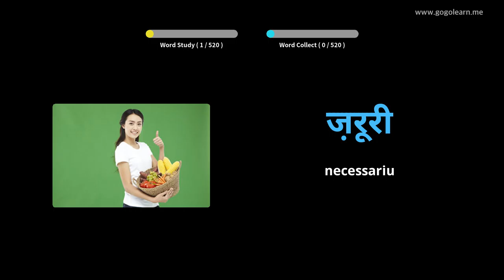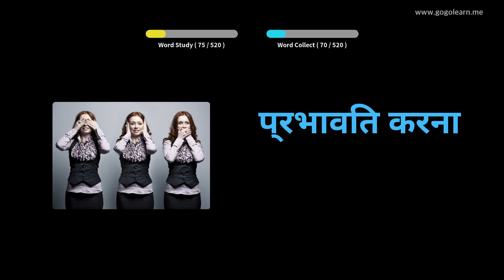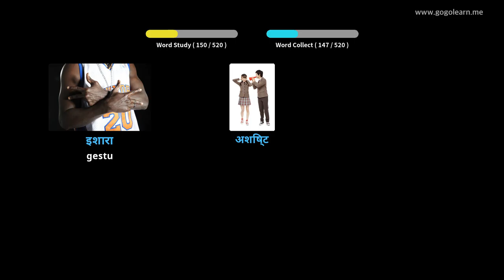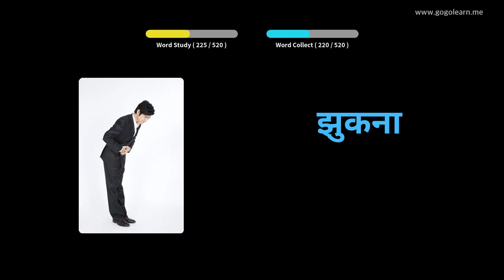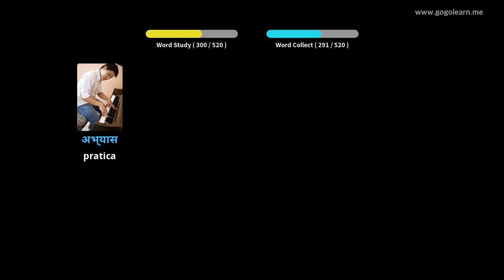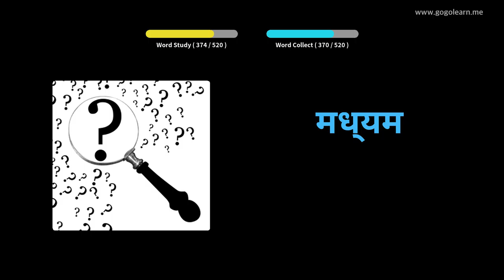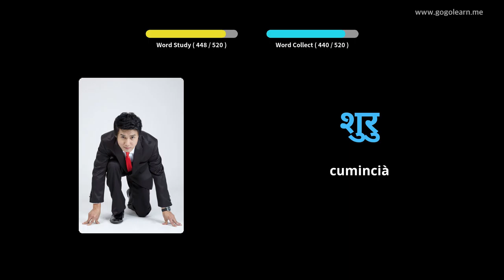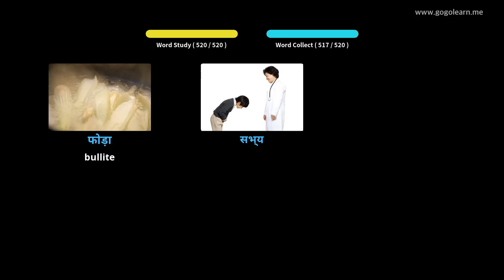Amparate Cù Stampi Hindi | Vocabulu Hindi Basic Secondary School | Golearn